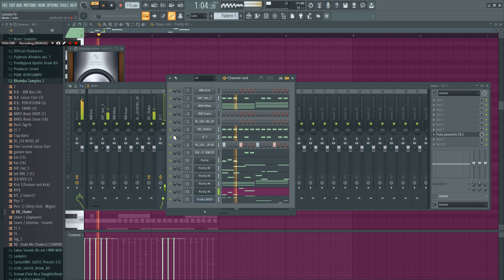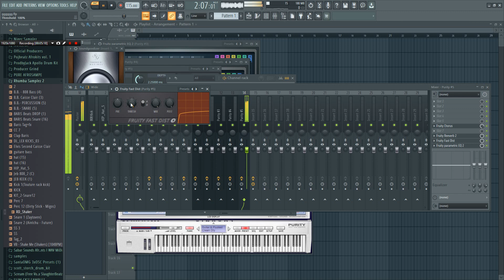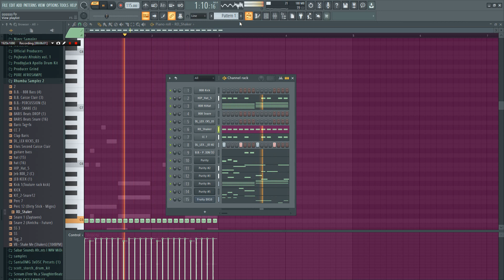[FreeFlp] HOw to Make a Rhumba Beat For Koffie olomide x Fally ipupa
Music Tutorial .